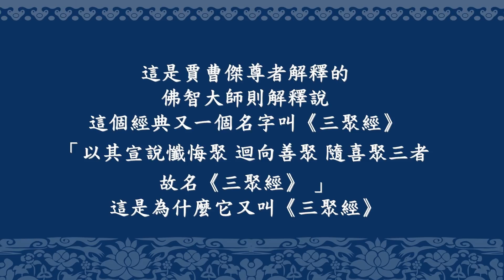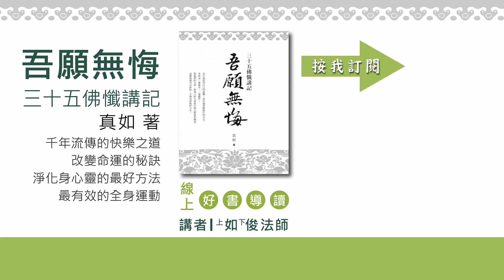20180630-1 什麼是三聚經 ? /福智僧團-如俊法師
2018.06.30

                            功德超勝的《三聚經》
（節錄自《吾願無悔》第一版第三刷 第84頁「緒論」及169頁「攝義而開示具足七支」等）

(本段五之一講義)

這三聚，龍樹菩薩的解釋當中，也只說到了一句，「禮拜、懺罪等、無邊福聚等」，而沒有做特別詳盡的解釋。對此賈曹傑大師就解釋為集資、淨障、增長善根（迴向）等。所以「一切眾罪各各懺悔」屬於三聚經中的哪一聚？懺罪聚，第二淨障聚。「一切福德悉盡隨喜」屬於第一集資聚。「願我證得無上最勝智」為第三聚，迴向增長善根聚，叫《三聚經》，這是賈曹傑尊者解釋的。佛智大師則解釋說，這個經典又一個名字叫《三聚經》，「以其宣說懺悔聚、迴向善聚、隨喜聚三者，故名《三聚經》。」這是為什麼它又叫《三聚經》。

一、《菩提道次第廣論》第44頁，「修習軌理」中有開示：
“此中禮敬、供養、勸請、請住、隨喜五者，是為順緣，積集資糧；悔者是除違緣，淨治罪障。隨喜支中一分，於自造善，修歡喜者，亦是增長自所作善。其迴向者，是使積集，淨治長養諸善，雖極微少，令增廣多。又使現前諸已感果將罄盡者，終無窮盡，總之攝於積集、淨治、增長無盡三事之中。”

所以，所謂的“普賢十大願王”，又名“七支行願”，包括了所有成佛修行的扼要內容，可以收攝為“積集、淨治、增長無盡”三事。這三事，也就是此處所說的三聚，完整包含了十大願王的內涵。

二、本書169頁，真如老師說：
    “經文：「一切眾罪各各懺悔，一切福德悉盡隨喜，勸請祈禱一切諸佛，願證最勝無上智慧。」

為「一切眾罪各各懺悔」乃至「願證最勝無上智慧」所顯示。此復，一切眾罪各各懺之義者，謂由身門所生諸罪，當以禮拜等而懺悔； 「一切眾罪各各懺悔」一直到「願證最勝無上智慧」，它顯示的義理是什麼呢？注意，我把這個經文再念一遍：「一切眾罪各各懺悔」，大家都知道，我們造惡業的途徑有哪幾個？身、語、意。那麼「由身門所生諸罪」，這裡面說各各懺，由身門所生的諸罪怎麼懺啊？拜佛，「當以禮拜等而懺悔」。還有像以前講過的，秘密地去打掃洗手間，不要讓人知道。我問過仁波切：「懺悔的法有多少？」仁波切說：「只要你懷著懺悔的心，你做什麼善，什麼就是懺悔的法。」比如說你去大寮煮、去幫什麼，現在我看看我們的大殿都很整潔，經櫃裡面沒有灰塵，經典放得都很好，看完了都沒有沒放好的。所以由於身所造的諸罪，要由身禮拜等而行懺悔。”

三、本書170頁，真如老師說：
    “由語門所生諸罪，當以稱誦如來名號及誦甚深陀羅尼咒等而懺悔；那麼由於語而生的罪，「當以稱誦名號」，如來的名號，還有「誦甚深陀羅尼咒等」。以前念佛、淨土法門普傳，在內地很流行，傳得很廣，基本就是都念佛。有的居士非常非常地用功，「南無阿彌陀佛、南無阿彌陀佛……」念到一定程度。念到什麼程度呢？其實我媽媽也念得很專注、很認真，她念到聽什麼人說話都好像是在念佛，聽到音樂、叫賣的聲音、小孩喊：「媽媽！」或者說什麼，都是好像在念「南無阿彌陀佛、南無阿彌陀佛……」都是這樣。所以在她看起來，有人說話好像也是「南無阿彌陀佛」，有人回答也是「南無阿彌陀佛」。像我去五台山的寺院，有的法師在外面叫人的時候，就朝著裡邊的寮房大喊「阿彌陀佛」，然後裡邊的人一聽，說：「阿彌陀佛」，就出來了。大家都沒喊名字，我看到那一幕，那個時候在心裡面也挺隨喜的。”

四、本書173頁，真如老師說：
    “所以「由語門所生諸罪，當以稱誦如來名號」，還有「誦甚深陀羅尼咒等而為懺悔」，以後大家語業冒犯別人，比如對誰不恭敬了，可以用這種方式。還可以用戒律的方式來懺悔，很多還淨的方式。

    由意門所生諸罪，當以修道等而懺悔，故言各各懺。
    那麼「由意門所生諸罪」怎麼辦呢？就是要「修道」來懺悔。比如前面像《三十五佛懺》裡講的，要「各各懺」，要別別這樣懺。”

五、本書176頁，真如老師說：
   “所以這裡邊說的身口意三門所產生的惡業，要分別由禮拜等，還有稱誦如來名號，或者誦咒；意門所生的諸罪要修道，就要聞思修、持戒等等，改變我們的邪見，從見解上去改變。

    此中所說一切眾罪各各懺，總攝一切前時所說懺悔支及供養支二者而作開示。於此二者之上，隨喜福德自他所造善支、勸請十方一切諸佛轉法輪支、勸請不現涅槃相乃至劫未空之間住世支；言「願我證得最勝無上智慧」，即攝前時所說諸迴向理而開示迴向支，是故應知如是開示具足七支。

    所以，此中所說的一切眾罪各各懺，總攝一切前時所說的懺悔支還有供養兩者作開示；在這兩者之上，這裡邊是攝七支。剛才我講的那麼多是懺悔支，然後還有供養支兩者作開示。在這兩者之上，隨喜福德自他所造的善——隨喜，不僅僅是自己的，還有他人的。「觀功念恩」有在做吧？研討《廣論》，大家都要繼續做。其實你對一個出家人的功德要越觀越深刻、越觀越深刻，還有也可以隨喜佛菩薩、祖師們。「隨喜福德自他所造善支、勸請十方一切諸佛轉法輪支、勸請不現涅槃相乃至劫未空之間住世支」。還有「願我證得最勝無上智慧」，就是前面攝的所說迴向理，開示迴向支。這樣攝起來，我們應該知道《三十五佛懺》是具足七支的。”

六、各家祖師對“三聚”的分判略有不同，但三聚含攝了十大願王、七支行願的結論，是共同不變的。所以，認真修習《三十五佛懺》，是具足十大願王、七支行願的殊勝修持。

七、本書183頁，真如老師說：
    “講完了希望大家回去多拜三十五佛懺，對你的身心都好。這個《三十五佛懺》你們不要只聽一遍，可以如果時間夠的話再聽幾遍。結論就是：你一定要體會拜佛的快樂，一定要體會。不管有多少心事，站在佛前，有的時候可能幾尊佛拜下去你就好了，還有的人就是四輪、五輪下去，什麼事都沒有了，舉身非常地輕，覺得海闊天空。我們修行人不去祈求佛菩薩，得不到佛菩薩的加持，怎麼能夠戰勝這麼多困難啊！

    當你沒有勇氣的時候、心情不好的時候，或者怎樣、怎樣的時候，拜託諸位去禮佛！就算出家一次你把禮佛這一件事學會了，那也是非常了得的，它可以對付很多很多痛苦。甚至到有一天你病在床上不能起身拜了，你躺在那兒想像你一個頭、一個頭撲在那佛前：「南無寶放光如來……」，躺在床上不能動了你還會笑，因為這是我們的修為啊！用了這麼大的心血一定要把它修出覺受來。謝謝諸位。”